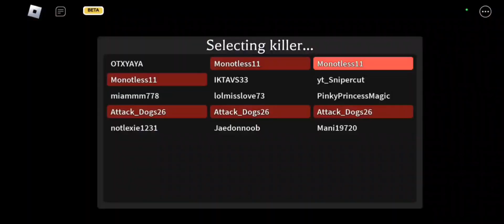Survive the killer:[underrated knife part 1]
Roblox usernames: monotless11 & polar0750